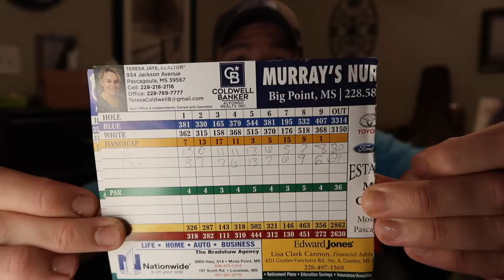First Time Ever Playing Golf Period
So as this is my first time ever playing golf you can imagine its not great! But i did have a blast dont get me wrong! I think you can learn what not to do when golfing and what to do when taking up golf just from watching this video! This was seriously my first ever round of gold with a score of 69 is that bad or good? For a beginner golfer im learning ever time i go out there and there are plenty of beginner golfer fails!! You may ask when should a beginner get on the golf course? My opinon is right away! Your gonna learn every time your out there! I hope you enjoy my first time golfing and i will see yall next week!!!